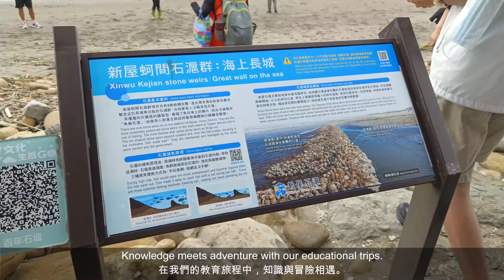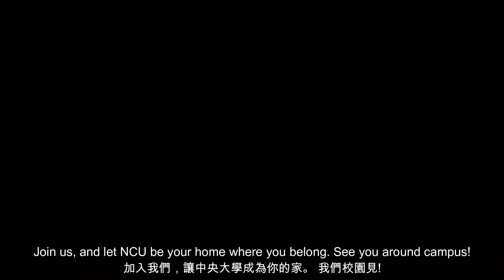Embark on an exhilarating virtual tour of National Central University, Taiwan!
🎓 Discover the unique events, educational trips, vibrant cultural showcases, and enriching workshops designed especially for our international students. From one-day trips exploring Taiwan's history to engaging educational visits, lively events, and emotionally supportive workshops, NCU ensures a holistic student experience.
🌍 Join us on this journey, where diversity thrives, friendships blossom, and NCU becomes your second home.
🏫 Don't miss the chance to make your academic journey extraordinary! 🚀